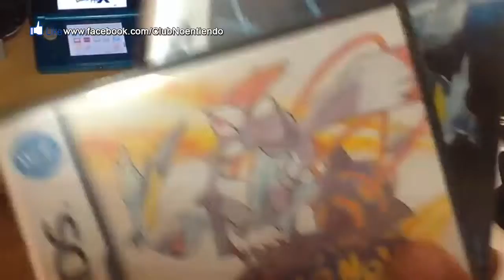unboxing pokemon black 2 and white 2